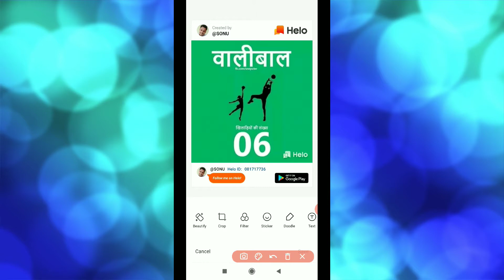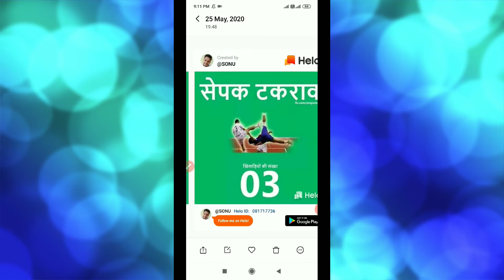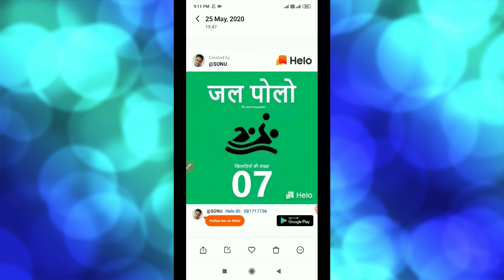कुछ खेल और उनमे कितने खिलाडी होते है।